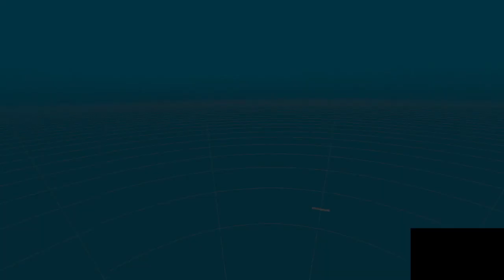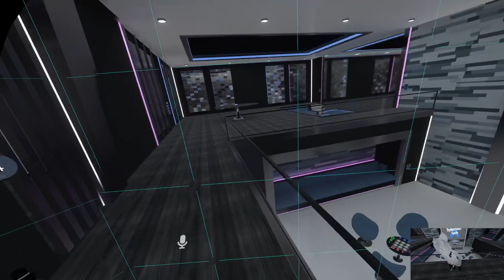Drunken vrchat Randomness - R Rated